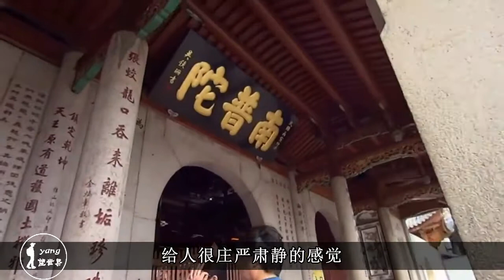中国人气最“旺”的三座寺庙，第二个不要门票，第一个被骂惨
国清寺，在我国的浙江省。说到这个寺庙，它的来头也是不小呢，因问这里有过很多有名的和尚在这个寺庙里面呆过，比如说我们通过各种的影视剧了解到的一位和尚，济公。它的景观是非常壮观的，来到这里的游客都流连忘返